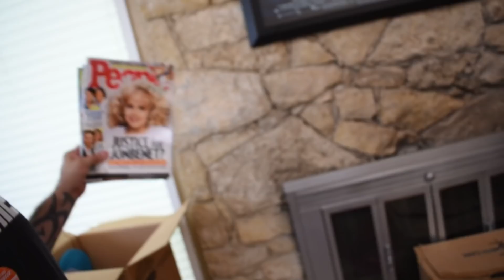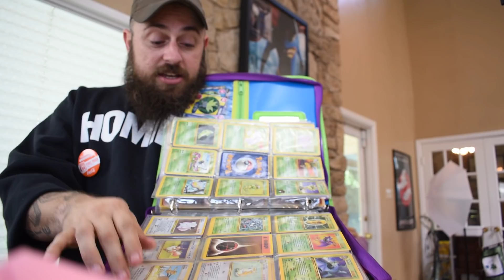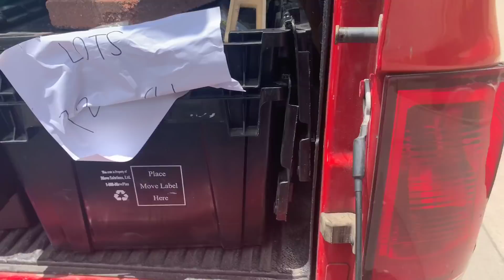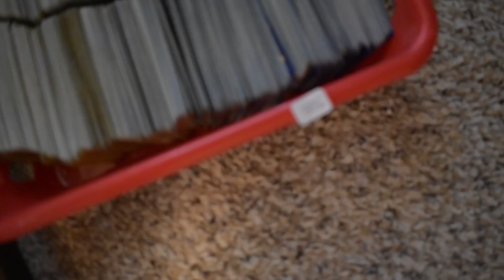Clearing Out Felons Abandoned Storage Unit! Will We Make $THOUSANDS$?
* Send encouraging fan mail to Grimes:
   2345 Nail Rd Krum TX, 76249